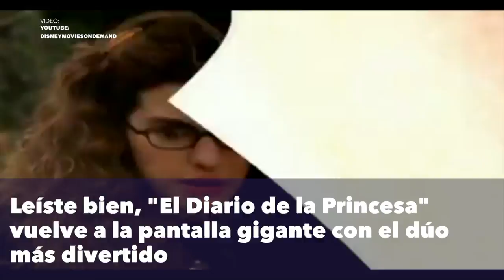Atención fanáticas: Amelia Mignonette Thermopólis Renaldi vuelve a la pantalla grande